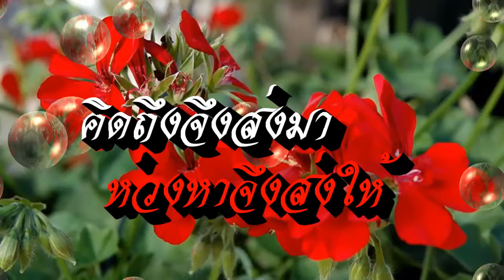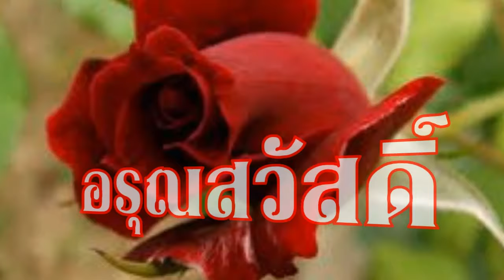สวัสดีวันอาทิตย์ "Frank' s Last Chase"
"Frank' s Last Chase"